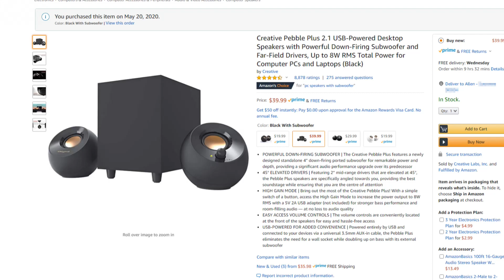$15 Boom Arm Alternative - Sound Speeds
If you're into sound and in the market for a boom arm then you may be in luck! Most often you hear different recommendations for many models of boom arm but sometimes they are too long, bend at awkward angles or are just too big for where you need them. For this reason you have have to settle for a low quality option that barely holds you microphone up but likely, it'll still be too big for you.

This video was the result of my brainstorming this exact problem and I came up with an inexpensive solution that is still strong enough to hold up a large diaphragm microphone over my head at my computer.

Products featured in this video:
Goosearm With Clip (C5059: as featured)
Goosearm With Screw Style Desk Clamp (C5056)
1/4"-20 to 3/8"-16 adapters used in this video
1/4"-20 to 3/8"-16 low profile adapters
Creative Pebble 2.1 (Subwoofer version)
Creative Pebble (v2, higher power, without sub)
Creative Pebble (v1, lower power, without sub)
Small Arm I Was Using
Yes, I am pleased with the Creative Pebble 2.1 for that small space.

Note From The Seller: Awaiting A Reply